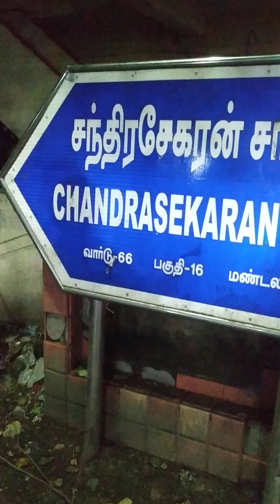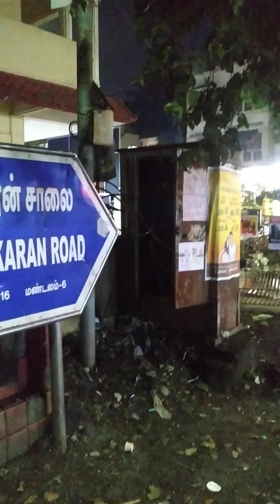அன்பே சிவம் 🙏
தாயிடம் கற்றுக் கொண்டு நாம் பிறரிடம் அன்பு செலுத்துவதே நல்ல குணம். அன்பு உள்ளவர்கள் பகைமை பாராட்ட மாட்டார்கள்.